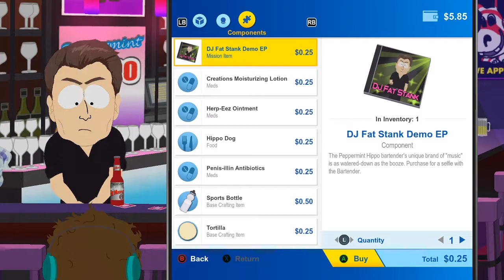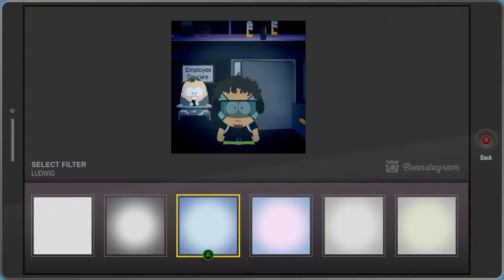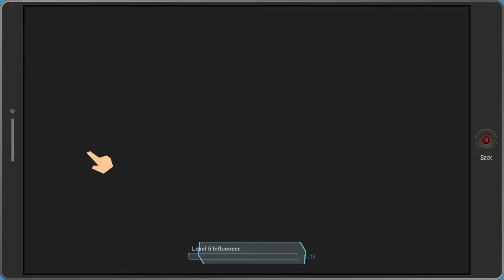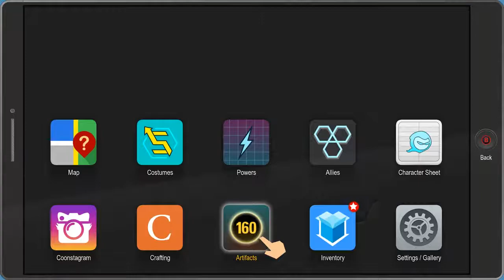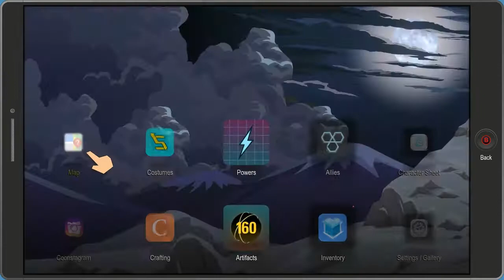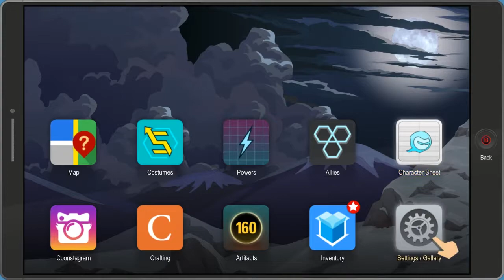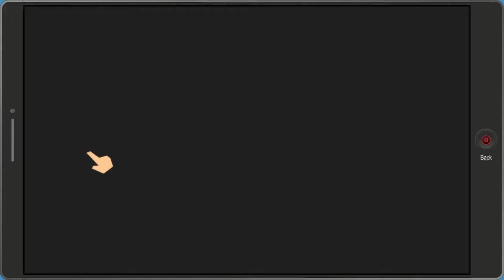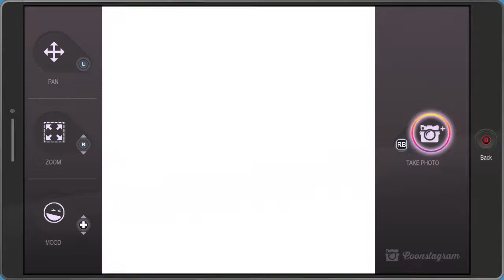South Park - The Fractured But Whole - Part 14 - I Got Some DNA For You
Cyber has his DNA Changed and Becomes More Powerful